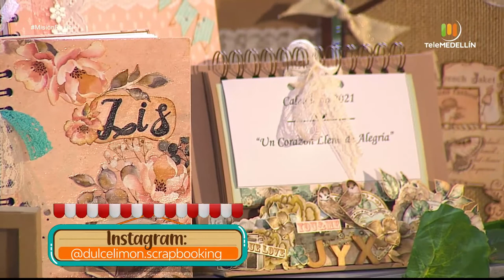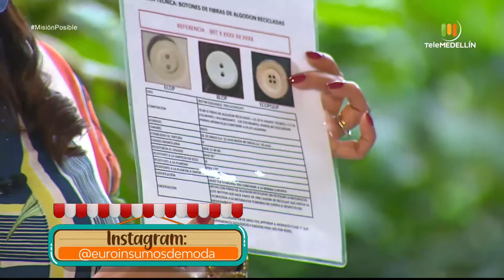Dulce Limón Scrapbooking, Melkochita y Euro - Insumos de Moda [Misión Posible] Telemedellín